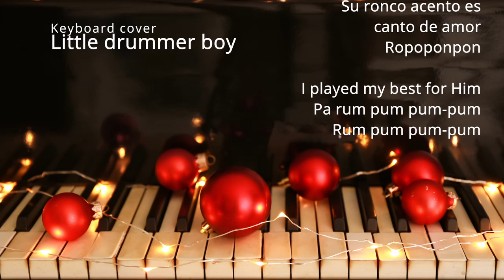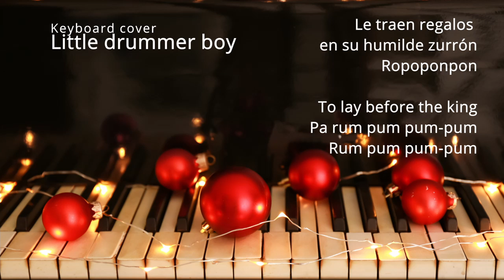Liittle Drummer Boy / El niño del tambor [Trad.] - Keyboard cover (music only)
Little drummer boy / El niño del tambor
Keyboard cover / Teclado cover

Grabado en Zoom R8 con Yamaha PSR s950, más Roland GW8 y KORG X50 para algunos sonidos de instrumentos externos.

Recorded in Zoom R8 with Yamaha PSR s950, with Roland GW8 and KORG X50 for some additional sounds.